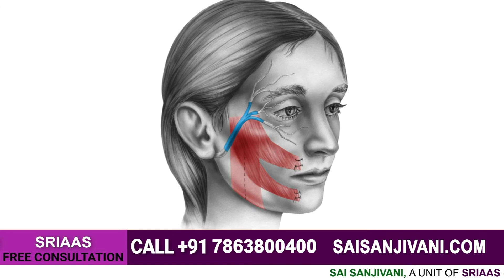2 Best Therapy for Paralysis Patients | Physiotherapy and Speech Therapy | लकवे के लिए बेस्ट थेरेपी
In this video, Dr. Sanskriti (Physiotherapist) will talk about the two best therapies that will help in the recovery of a paralysis patient.

If you still have any queries in your mind, then you can get a free consultation from our doctor on the number given below.

Generally, paralysis patients face difficulty in mobility and when they eat food or want to speak.
If a paralysis patient has a problem with their speech, they should consult a Speech therapist, and if they have an issue with the movement of their body, they should consult a physiotherapist.

1. 𝐒𝐩𝐞𝐞𝐜𝐡 𝐓𝐡𝐞𝐫𝐚𝐩𝐲
In paralysis, one of the difficulties that the patients face is when they speak. The patient is not able to express the words or categories them. Paralysis patients are sometimes not even able to call out someone's name. That is when the speech therapist comes. The speech therapist plays a very important role by helping the patient to speak and pronounce the words that they cannot speak out. The speech therapist makes the patient repeat words many times, which allows them to enhance their ability to speak. The speech therapist also teaches the patient how to chew, speak, put the food in the mouth, etc. Doing the exercises administered by the speech therapist will allow to bring in movement and stimulation of the muscles in the mouth.

2. 𝐏𝐡𝐲𝐬𝐢𝐨𝐭𝐡𝐞𝐫𝐚𝐩𝐢𝐬𝐭
A physiotherapist's role is to provide the treatment to the patients who cannot do ariel activities and teach the patient to turn themselves in the bed because most of the paralysis patients are bedridden. When the patient is bedridden, it puts pressure on the body; due to that, inflammation starts to happen, which creates pressure sours. Paralysis patients tend to get stressed or irritated as they cannot move or do their daily activities. A paralysis patient should think that paralysis is nothing and they will be able to recover as soon as they start the treatment. A paralysis patient should always listen to the therapist and do the daily exercises that are asked when the patient cannot do them. The physiotherapist's role comes in by passively doing the movement for the patient.

1. A paralysis patient should always take care about turning their body into different positions which will not give them pressure sours
2. Speach therapy will allow the patient to enhance the ability to speak, chew the food.
3. A paralysis patient should be provided a cushion to sit on both sides and make sure that they do not fall to any sides.
4. paralysis patients should think paralysis is nothing, and with the treatment, they will get fine.
5. physiotherapy will allow the patient to improve mobility and aerial activity